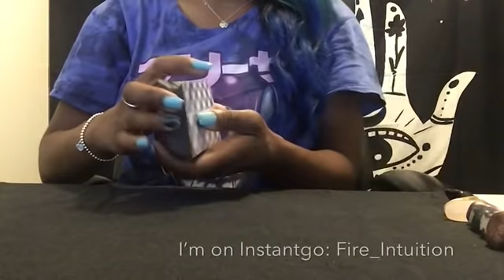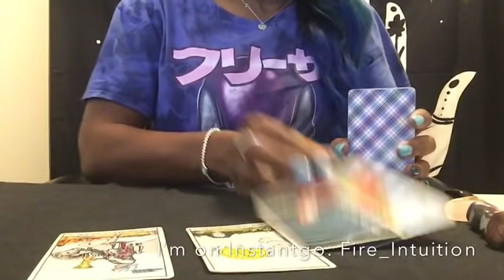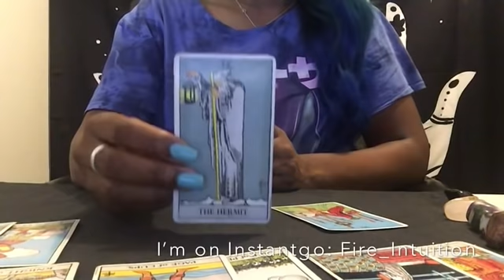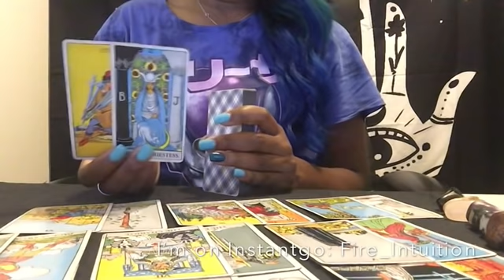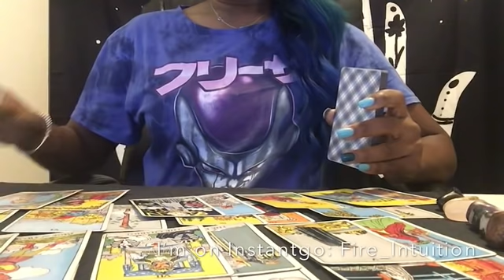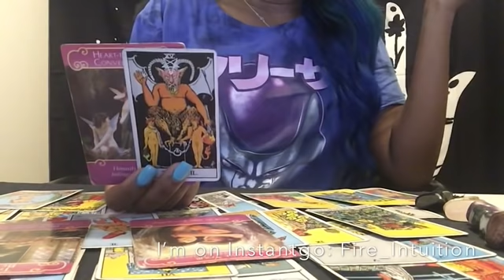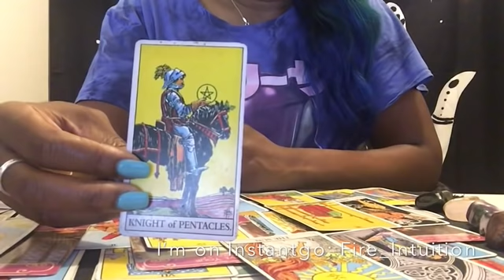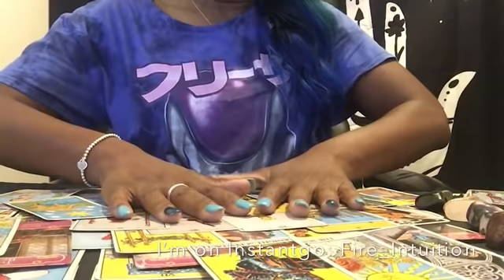Pisces - They Are Not Backing Down! They Want You! Soulmate/Twin Flame - September 15th - 30th